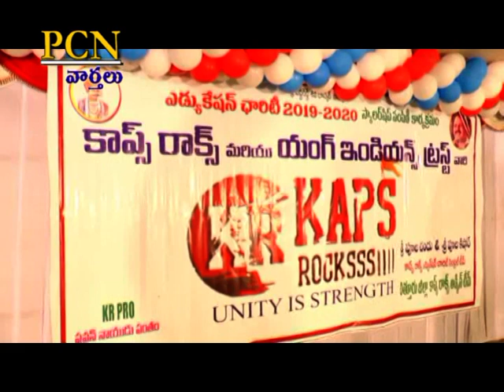PCN Chittoor News on 22.09.2019